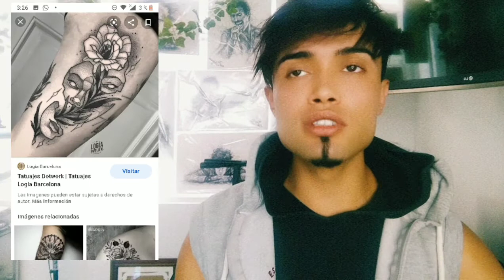#4 CUARTO STYLO DOTWORK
si crees que me hizo falta algo sobre el estilo tradicional Dotwork déjamelo saber en los comentarios.
🔥🎨 MUCHA ENERGÍA Y MUCHO ARTE🔥